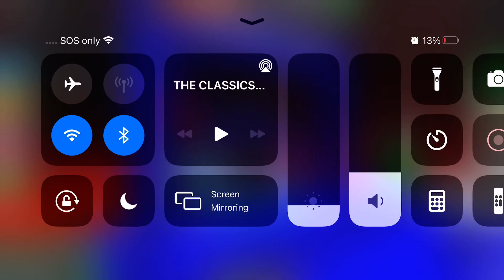Trying Out My Obby In ObbyMaker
TRY IT IS A FUN GAME